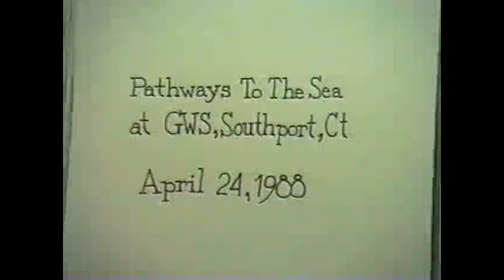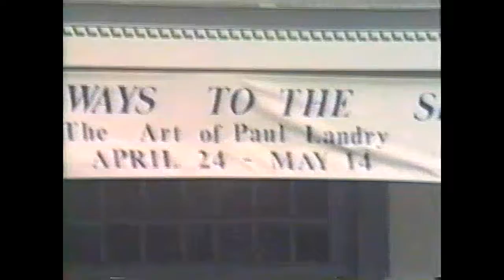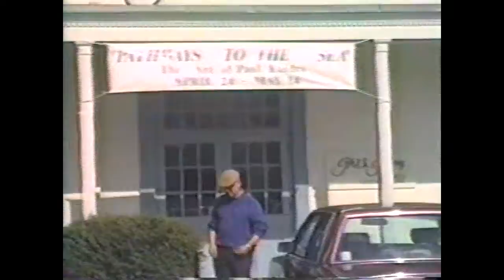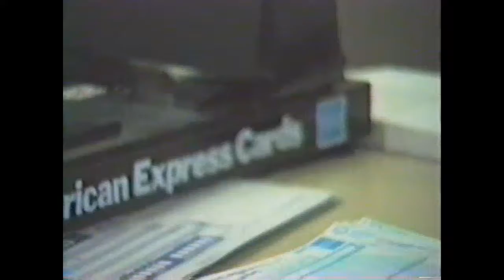1988 Greenwich Workshop Gallery Show "Pathways to the Sea"